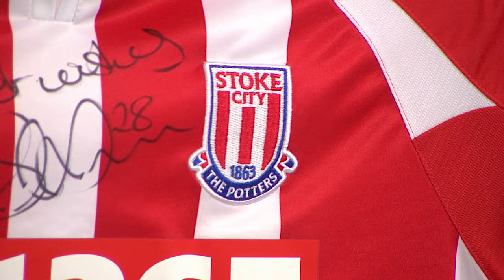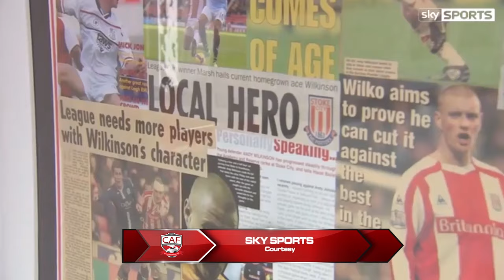CAF TV - Show #13 (August 19, 2016)